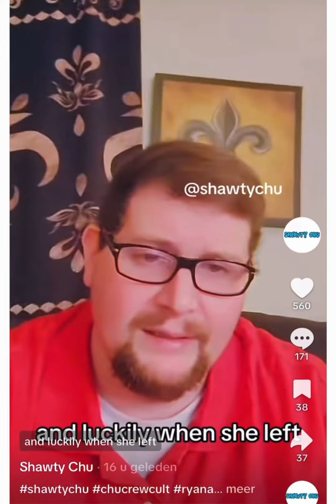Shoutout to Shawty Chu on TikTok| Ryan Anderson you are our hero🫶🏻